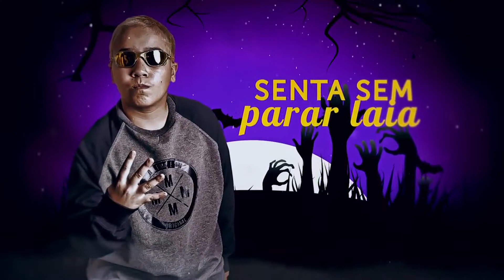MC Pikachu - Trombar a Novinha (Lyric Video) (DJ LK)